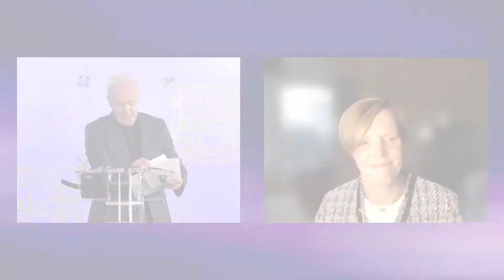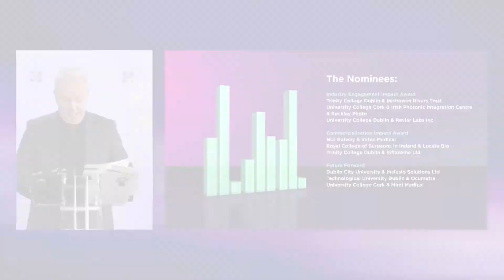KTI Impact Awards 2021 - Highlights